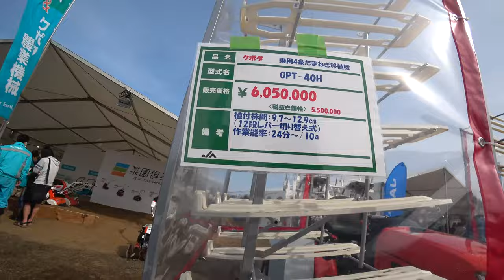【会社員実家農業手伝う】2023イセキJAPAN見つけたので乗ってみたら違う世界が、7条刈りJAPANも発見！